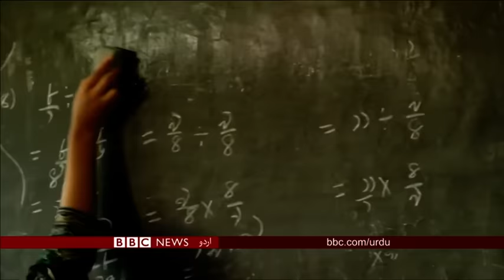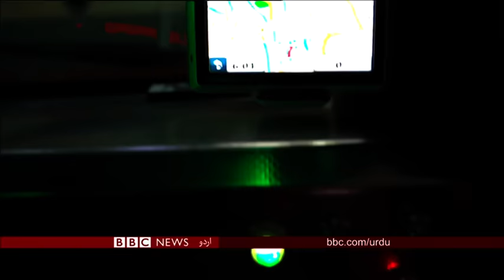سری لنکا میں احمدی پناہ گزین ایسٹر حملوں کے بعد نشانے پر۔ بی بی سی اردو سیربین 13 مئی 2019